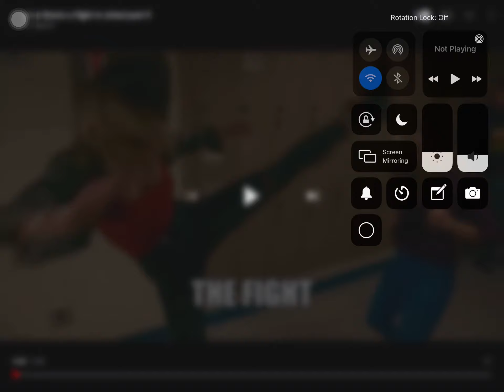When there’s a fight at school part 3